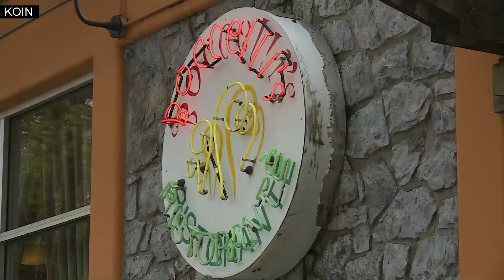Karylinn Echols appointed new Gresham mayor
Longtime City Council member Karilynn Echols was appointed the new mayor of Gresham